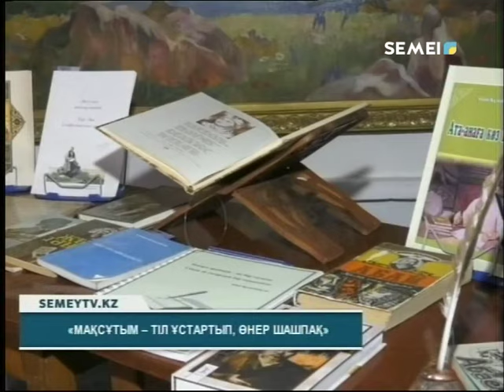"МАҚСҰТЫМ - ТІЛ ҰСТАРТЫП, ӨНЕР ШАШПАҚ"